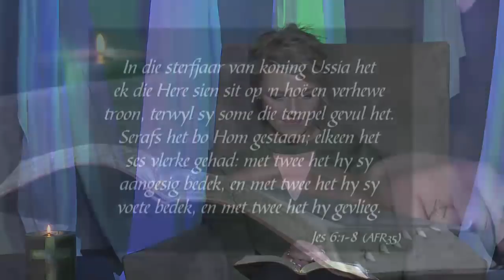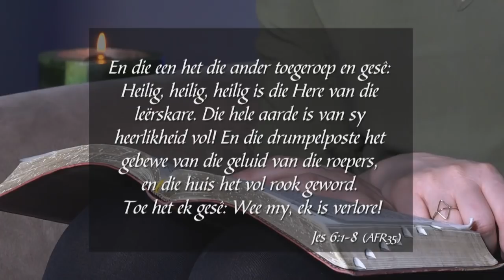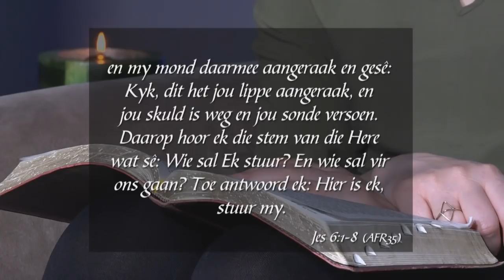17 Mei 2019, Vrydag S3 Week 20 - Formasiereis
Preekreeks: En Droom
Oordenkings: Jesaja
Prediker: Melissa van Biljon